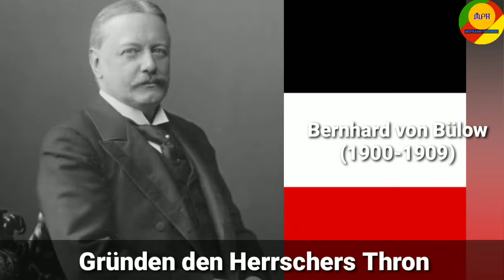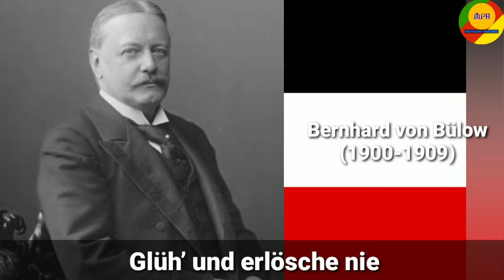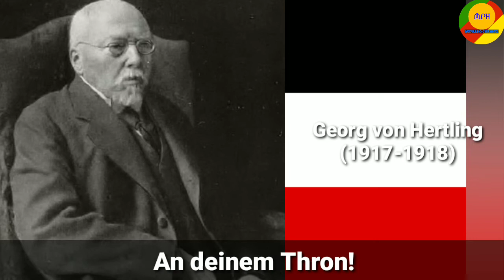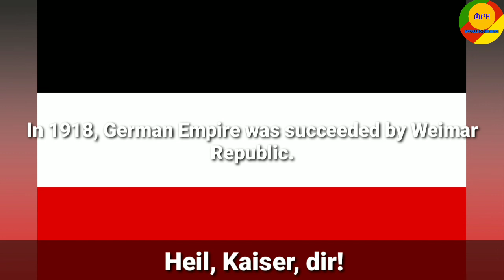National Anthem of German Empire (Chancellor)